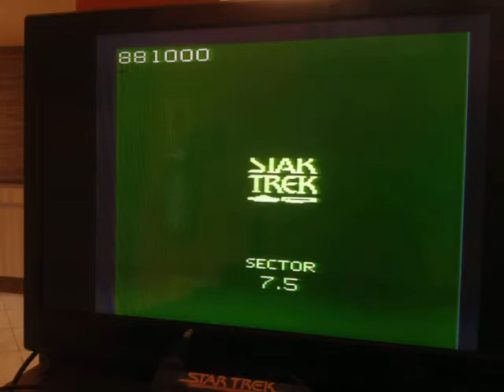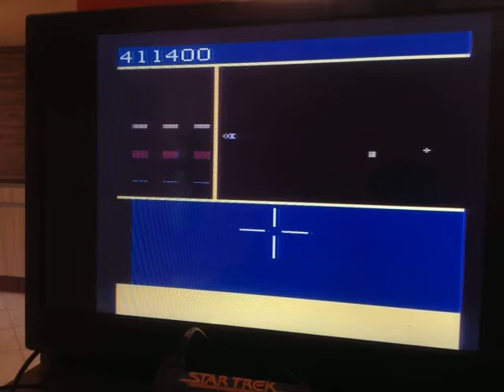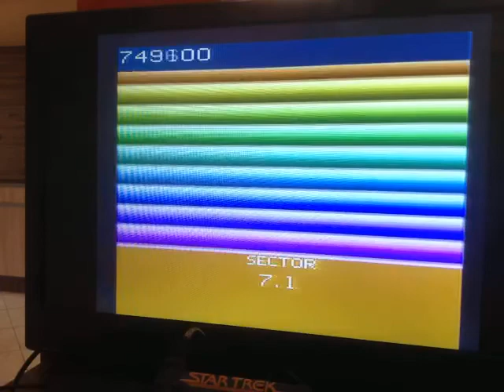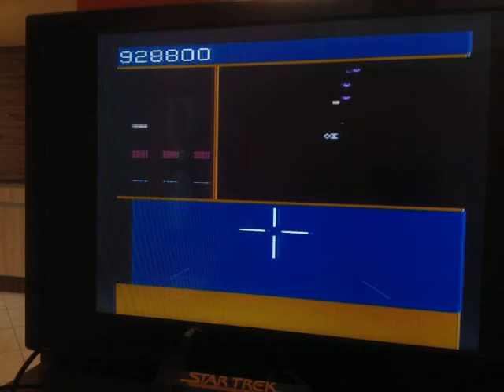Atari 2600 - Star Trek - NTSC - Game 1B [Score: 930,600] [Original Console]